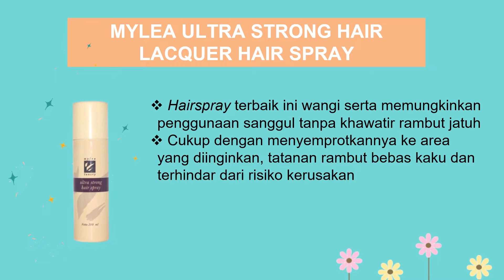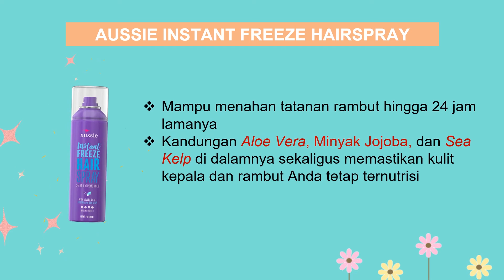5 HAIR SPRAY TERBAIK DAN TAHAN LAMA (PART 2) | DIJAMIN RAMBUT RAPI DAN STYLISH (+HARGA)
Hairspray dapat membuat tatanan rambut lebih rapi dan stylish. Meski demikian, beragam bahan kimia dari hairspray dapat berisiko negatif bagi rambut. Oleh karena itu, saat menggunakan hairspray, Anda harus mempunyai tujuan tertentu untuk rambut Anda. Agar terhindar dari kerusakan, pastikan Anda menggunakan hairspray terbaik.
Pada musim hujan atau saat kelembapan tinggi, rambut akan cepat menjadi lembap sehingga tatanan rambut mudah berubah. Untuk mengatasi hal ini, kami merekomendasikan hairspray dengan bahan yang dapat mengatur tingkat kelembapan rambut. Bahan seperti ini akan membuat rambut tidak menyerap terlalu banyak air sehingga rambut Anda akan tetap rapi.
Untuk lebih jelasnya, Hello Beauty akan merekomendasikan produk Hairspray Terbaik, Dijamin Rambut Rapi dan Stylish.